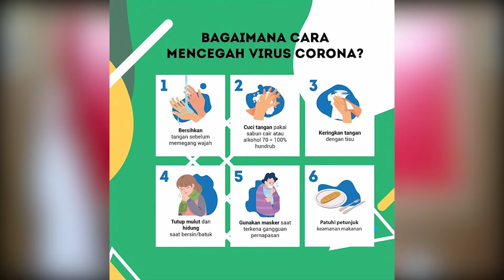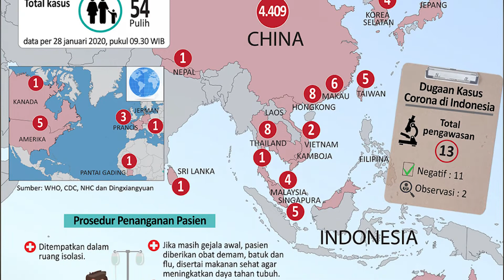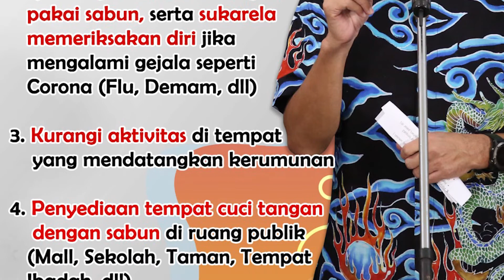KEPALA SMA NEGERI 2 KLATEN MENYAPA...